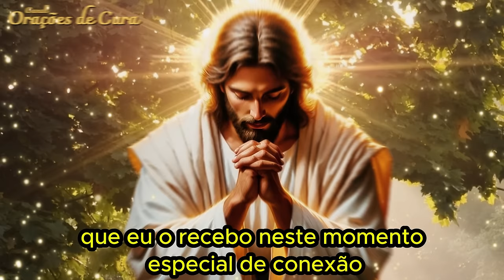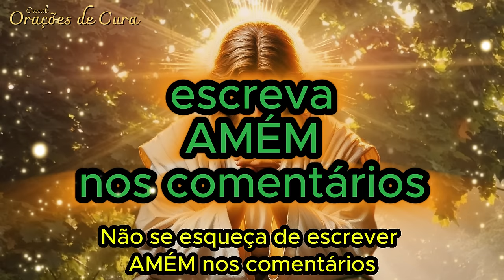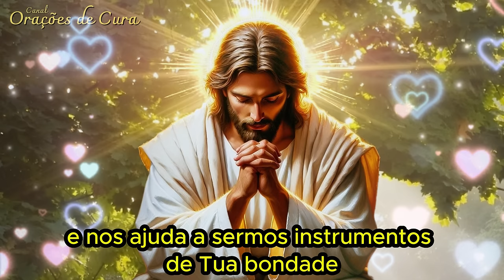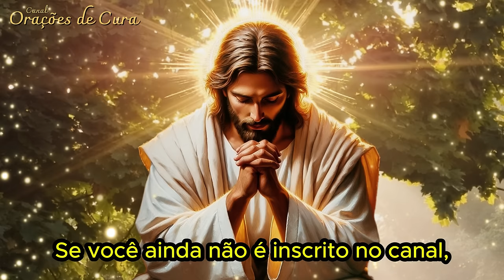ORAÇÃO DO DIA - Bênção e Proteção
Tema de hoje: 13 de Agosto -  Bênção e Proteção para um novo dia ❤️

Venha rezar aqui no canal Orações de Cura. 😊😊

Espero que gostem e lembrem que rezando, nos conectamos com Deus diretamente. Venha então conectar-se com Deus através desta oração que publicamos hoje!